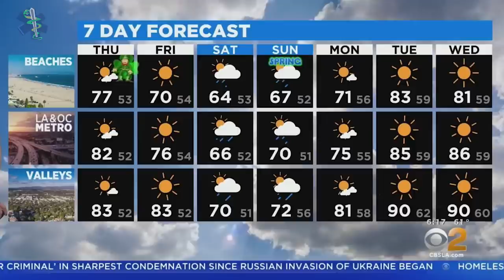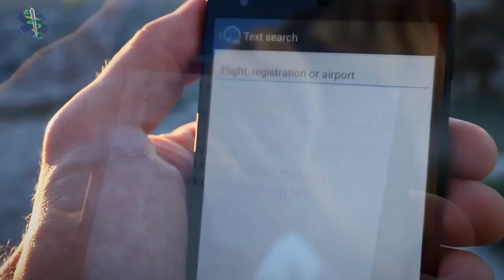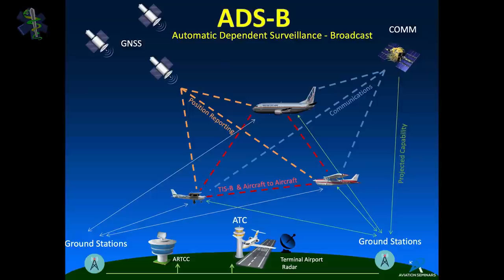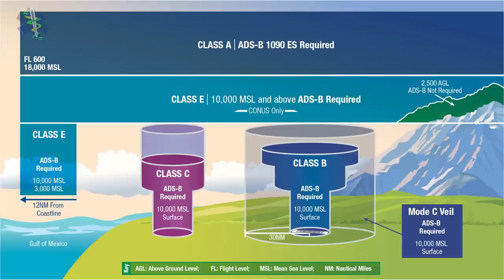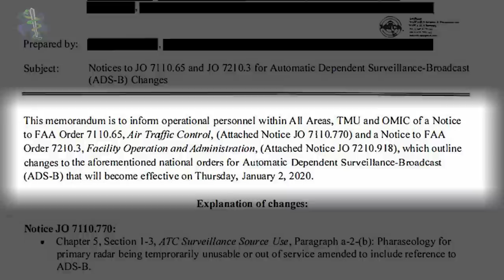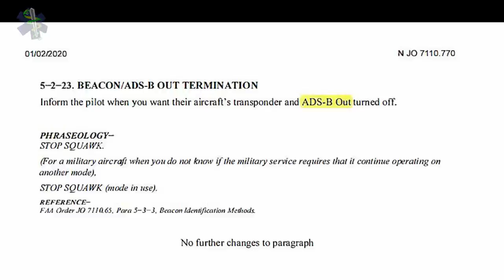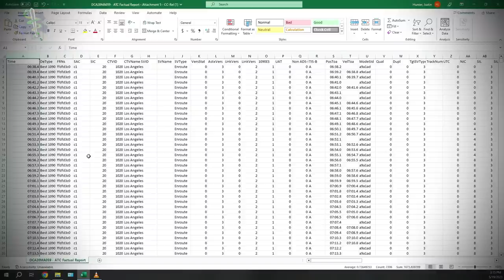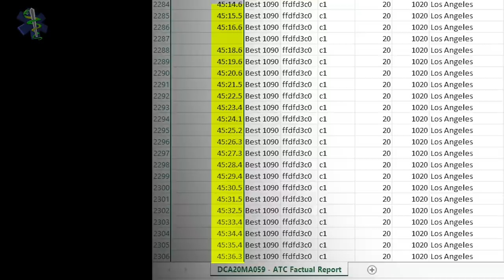Kobe Bryant Helicopter Crash Investigation - ATC and the FAA Screwed Up Big Time | Peter Trono (36)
In this podcast, I welcome Peter Trono to the studio to discuss the massive mistake by air traffic control (ATC) and the FAA, that very well may have prevented the fateful helicopter crash that killed Kobe Bryant, his daughter, and 7 other people, on January 26, 2020. Peter is a subject matter expert who has spent his entire career as a tower controller, air traffic controller, and accident investigator. Peter drops a serious bombshell that has not been discussed by the mainstream media and was completely omitted from the NTSB investigation.

YOUR support is really the only way to keep this channel going - so THANK YOU to those who hit the "super thanks" button in the video or you can even support me privately through Venmo @thedoctormedic

Don't forget to stop by TheDoctorMedic.com and grab some merch or browse for classes!